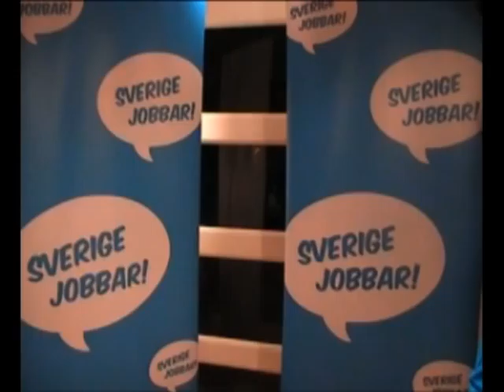MUF KALMAR KAMPANJTIPSAR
Mitt i valrörelsen passar MUF Kalmar på att komma med några sköna kampanjtips. Sverige mår bäst när Sverige Jobbar! Rösta på Moderaterna!